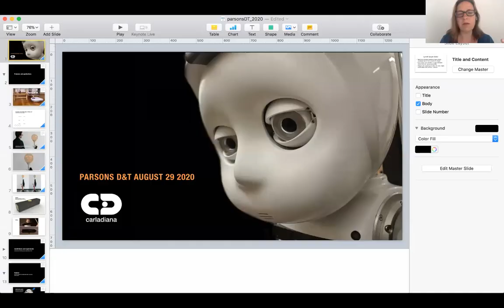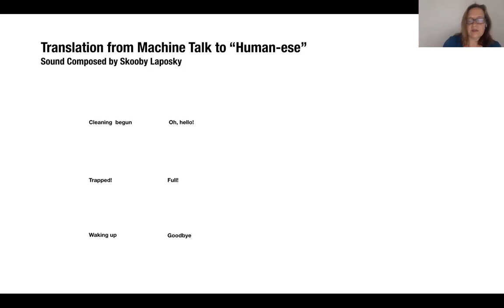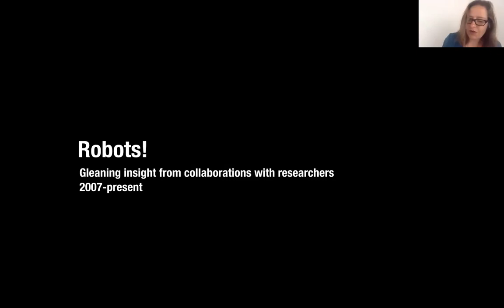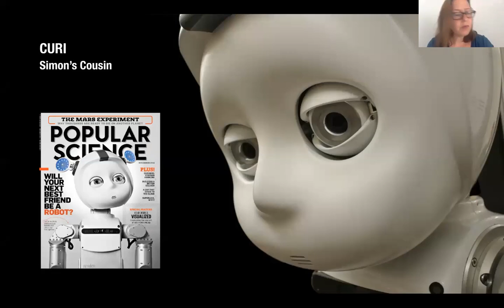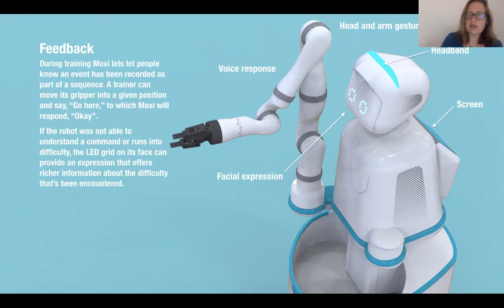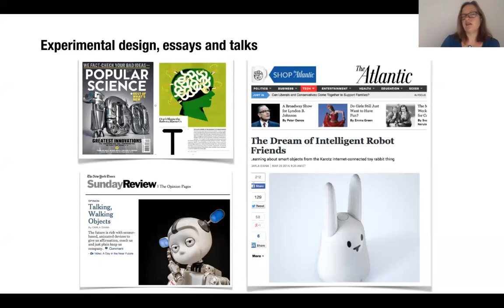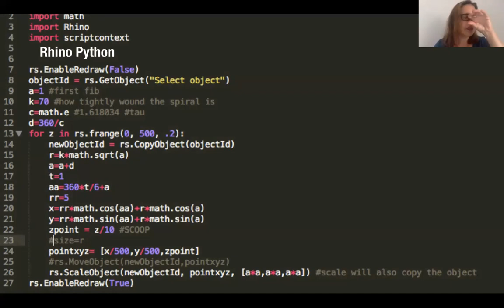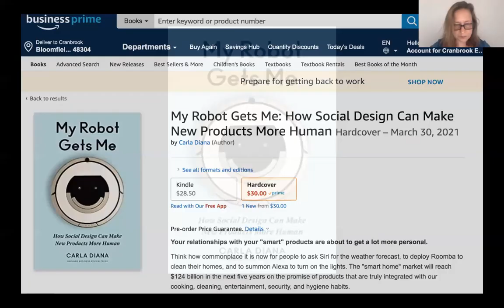TELEPRESENCE | In Conversation: Carla Diana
The concept of spatial presence and face-to-face human connection is getting radically transformed. We are actively seeking new ways of connecting and existing beyond tightly bound physical boundaries. How can we create meaningful community and companionship when we are physically absent from the spaces where they should occur? How can we transcend into spaces beyond our physical reach? What are the hidden virtues of nonphysical presence and what will fill the spaces we leave behind when we remove ourselves from these realms?

In this online dialogue, we will discuss new visions of interaction, non-human connections, and engagement with designer, social roboticist, and emerging technology expert, Carla Diana.

About Artists:

Carla Diana is a designer, author, and educator who explores the impact of future technologies through hands-on experiments in product design and tangible interaction. She has designed a range of products from robots to connected home appliances, and her designs have appeared on the covers of Popular Science, Technology Review and the New York Times Sunday Review. Carla writes and lectures frequently on the social impact of robotics and emerging technology and created the world’s first children’s book on 3D printing, LEO the Maker Prince. She is a co-author of a forthcoming book on smart object design to be published by Harvard Business Review Press and currently co-hosts the Robopsych Podcast, a biweekly discussion around design and the psychological impact of human-robot interaction. She holds an M.F.A. in 3D Design from Cranbrook Academy of art and a B.E. in Mechanical Engineering from the Cooper Union.

This talk is moderated by Bhavya Gupta.

About Telepresence:
TELEPRESENCE is an exploration into what it means for MFA Design & Technology’s large, diverse, and international student body to open up the potential of the nonphysical – to organize and share work collectively in an exclusively digital space. The three-day expo from 8/27/2020-8/29/2020 encompassed seven themes and included a digital showcase, workshops, and artist talks.